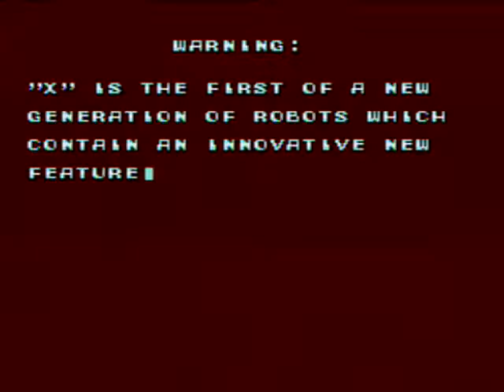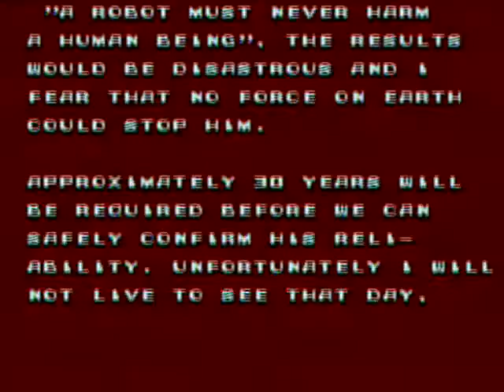Mega Man X - Part 1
The beginning of my brand new Side LP series, which is a game that I am very fond of from my childhood.